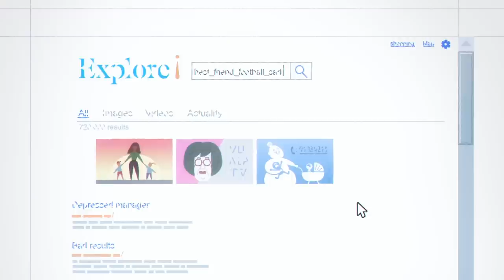Coach Me If You Can ⚽ DEPRESSED DISCO ⚽ Full Episodes in HD